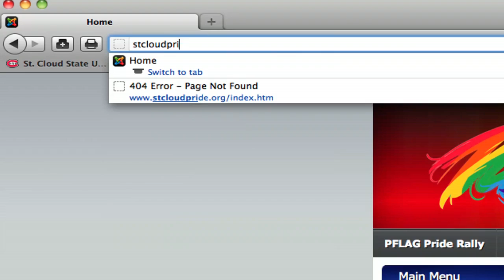Pridefest underway in St. Cloud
Members of the SCSU and St. Cloud communitites kicked off the third annual Pridefest Thursday night.